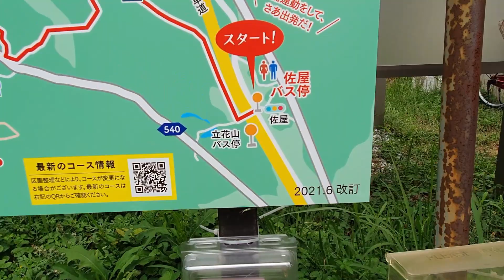Fukuoka : randonnée de 11 km parmi les rizières et jusqu'à la mer!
Fukuoka Jour 1 : Randonnée a travers la campagne jusqu'a la plage de Shingu

Randonnee au coeur de la nature sur ce parcours situé à seulement 30 minutes de la gare de Hakata/Tenjin à Fukuoka.
La première moitié du parcours se déroule autour du mont Tachibana, qui a une histoire riche, des bâtiments historiques et un chemin dans un champ de mandarines. Il y a aussi une plate-forme d'observation où les randonneurs peuvent découvrir une vue magnifique sur l'île d'Ainoshima, située dans la mer de Genkai-nada.
Dans la seconde moitié, direction  la pinède en passant par le centre de la ville puis arrivee a
la plage de Shingu où l'on peut enfin se baigner apres 11 km de marche!